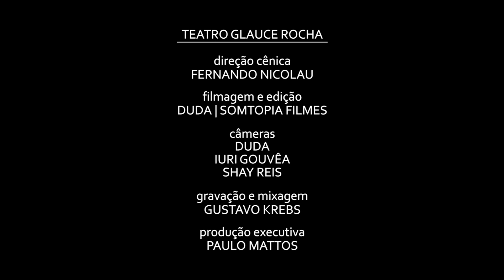Selva Lírica - Bússola Coração (Claudia Castelo Branco/Thiago Thiago de Mello)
Bússola Coração é canção de Claudia Castelo Branco e Thiago Thiago de Mello.

Bússola Coração (Claudia Castelo Branco / Thiago Thiago de Mello)

"Bússola coração
vida navegação
pés dentro da canoa
criança vai na proa

guenta firme o rojão
poço fundo tem mola
mundo tem gente tola
turva nossa visão

lua de temporal
lágrima correnteza
âncora seminal
lida vivida tesa

pra se conciliar
ao próprio sentimento
deixe-se deslizar
até onde pára o vento

Lá estará a guia
que ilumina o porão
na madrugada fria"

Selva Lírica é Claudia Castelo Branco, Demarca, Ilessi e Thiago Thiago de Mello.
Músicos convidados: Elisio Freitas e Bernardo Aguiar.

Vídeo: Somtopia
Gravação e mixagem de áudio: Gustavo Krebs